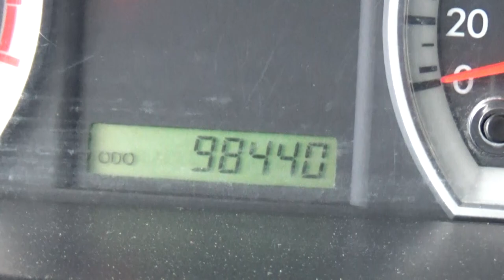Chevrolet / Aveo / 2015 - FL210430